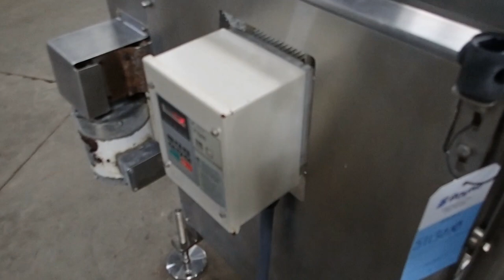Belt Conveyor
Belt Conveyor for sale.  For more photos, info or to request a quote,